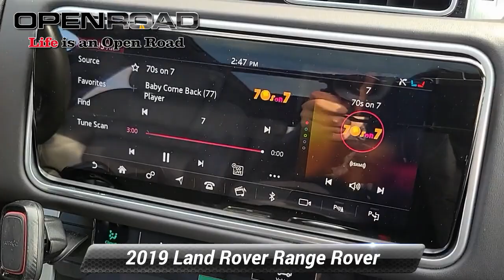Used 2019 Land Rover Range Rover , Edison, NJ 70782A